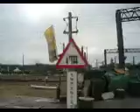The Long Trip - Part 1.5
it was reeeaaall long.. ^_^